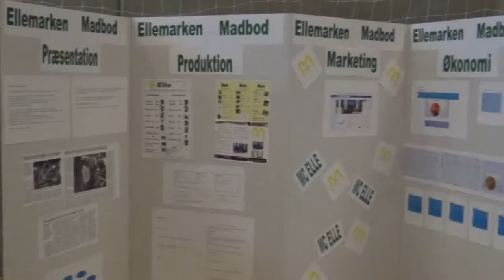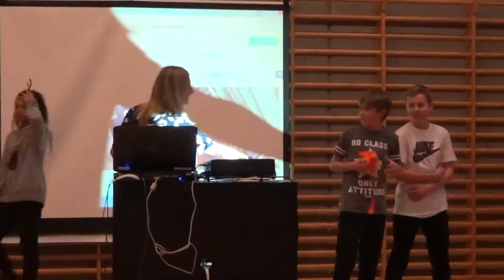Iværksættermesse 2015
Stemningsvideo fra iværksættermessen for alle kommunens 7. klasser på Asgård Skole. Undervisningsminister Christine Antorini skød messen i gang med en videohilsen. Og så var scenen sat for en dag med elevernes præsentation af deres innovative ideer for kammerater på tværs af skolerne - og et meget imponeret dommerpanel. Den lille film er lavet af Kim Pedersen fra Hastrupskolen, som også er en del af Flipped Classroom, som stod for messen.